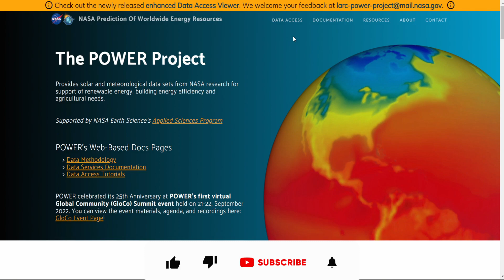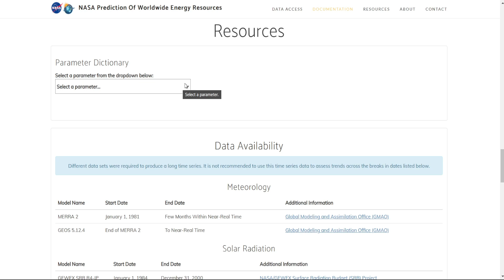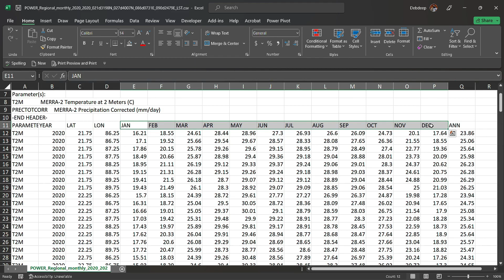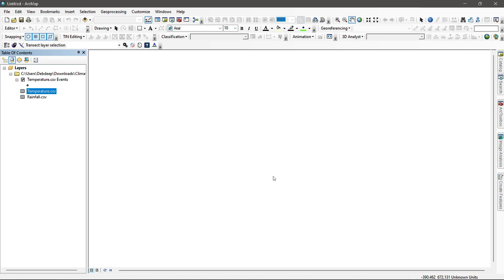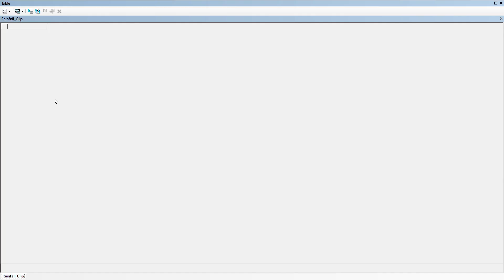Download Climate Data of any region | Historic Climate Data | Climate data download 1981 - Present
Hi,
Welcome to Dawn of Geospatial World. Where you can learn about GIS, Remote sensing, Satellite Imageries.

Are you looking to access climate data for your research or analysis? NASA POWER (Prediction Of Worldwide Energy Resource) provides a user-friendly platform for downloading a range of climate data variables, including temperature, precipitation, solar radiation, and more.

In this tutorial, we'll walk you through the steps of downloading climate data from NASA POWER Access. We'll start by creating an account on the platform, and then show you how to select the desired data variables and time period. We'll also provide tips for interpreting the data and avoiding common pitfalls.

Whether you're a climate researcher, educator, or student, this tutorial will help you make the most of NASA POWER Access and access high-quality climate data for your needs.

The following geospatial and environmental solutions video instruction is available on this channel:
👨🏻‍💻 ArcGIS, QGIS (Geospatial Analysis, Monitoring)
🗺️ Cartography
🗺️ Basics of Mapmaking
🛰️ Basics of GIS & Remote Sensing

You can watch our videos on YouTube : @dawnofgeospatialworld